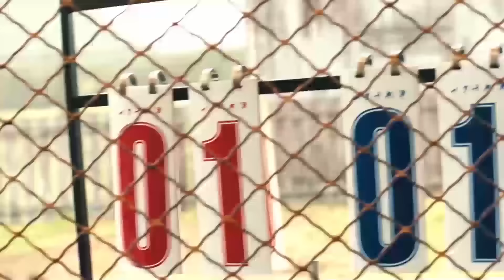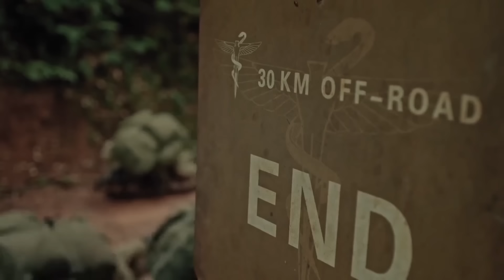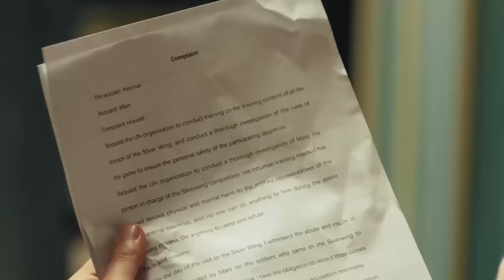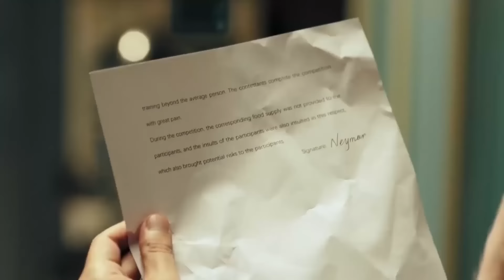兵王電影，外國特種兵瞧不起中國軍人，怎料中國軍人個個是頂尖高手 🧨 功夫 | Kung Fu | 中国电视剧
KJLRWX